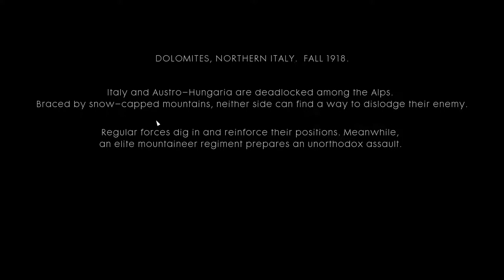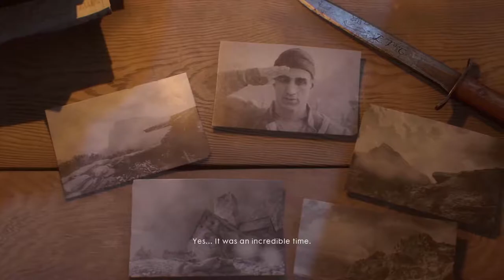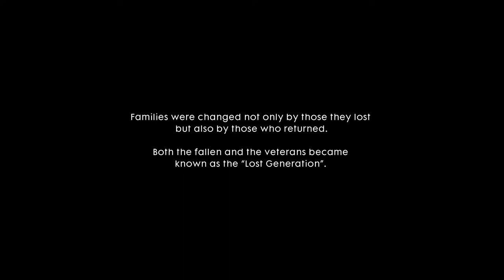AVANTI SAVOIA- Battlefield 1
Avanti Savoia is the 3th singleplayer campaign mission. Its goes about to brothers fighting in the Italian army. The mission is played on the map Monte Grappa. ENJOY!

Tonnetje